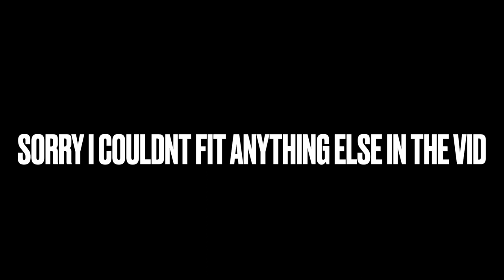Stephon Gilmore Career Highlight Mix - Clouds (ft. NF)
hope you guys enjoy the video, definitely top tier for my mixes